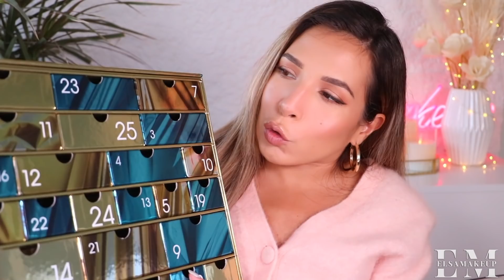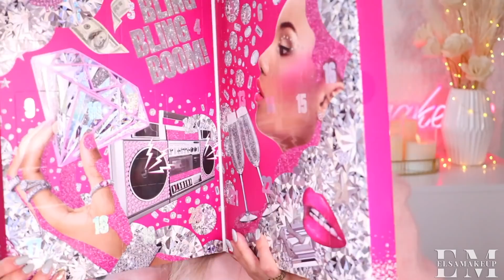♡ CALENDRIERS SEPHORA VS NYX : ON OUVRE 👀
✔ Produits mentionnés :
• 00:52 Calendrier Wild wishes - Sephora
• 04:06 Calendrier 2020 Sephora
• 13:26 Calendrier NYX

♡ Ce que je porte :
Pull : Others stories
Boucles : Mango
Bague : Zag
Gloss : Soulmate - Too faced
Vernis : Like a virgin + Tiramisu - Indigo (semi permanent*)